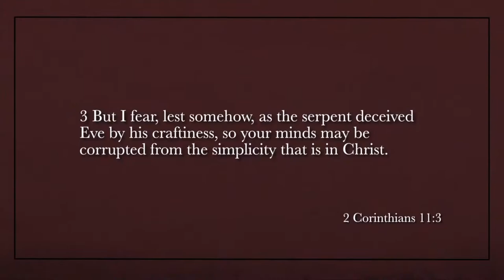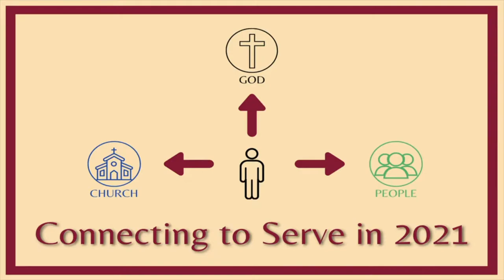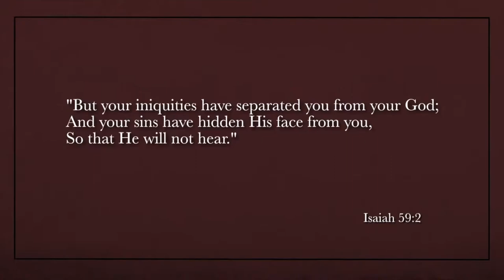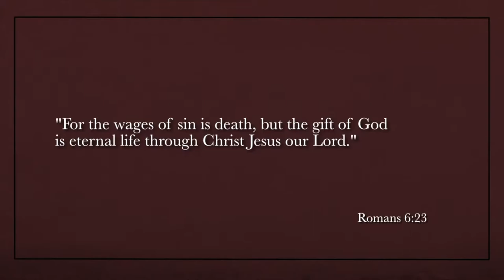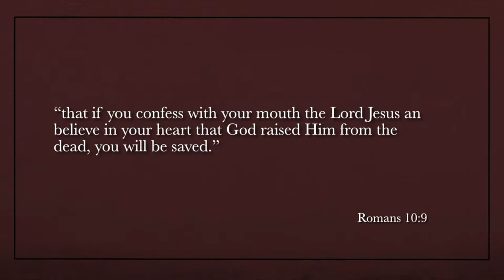Connecting to God: 02 21 21